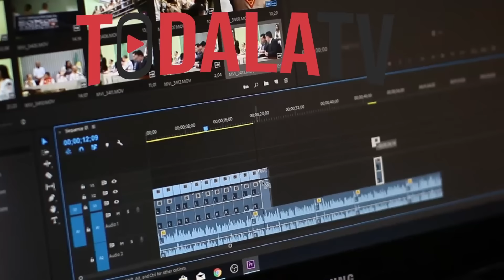🔴Grammy 2024: Estos son los ganadores de los premios de la música 🔴TODALATV